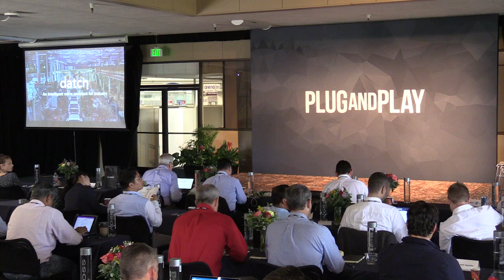Datch: An Intelligent Voice Interface for Industrial Environments | Plug and Play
Get to know Datch, a startup presents a startup developing an intelligent voice interface for industrial environments. Mark Fosdike, CEO of Datch, presents his startup pitch as part of Plug and Play's Supply Chain and Logistics Batch 5 Selection Day. Interested in learning more?